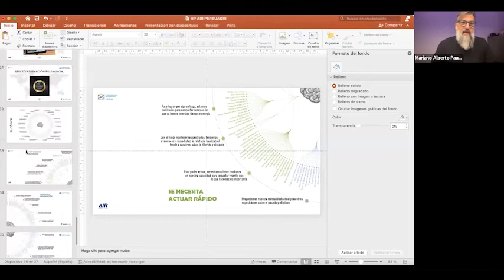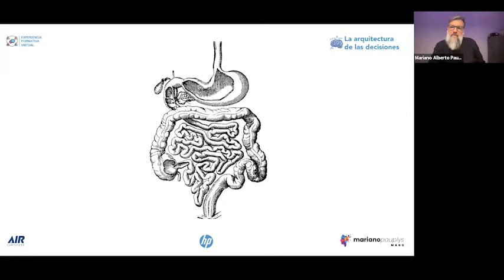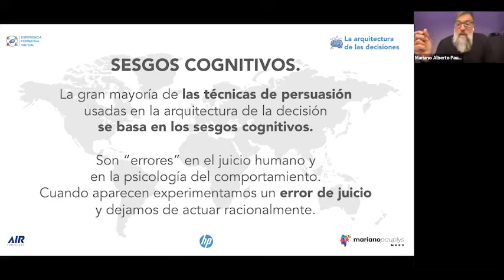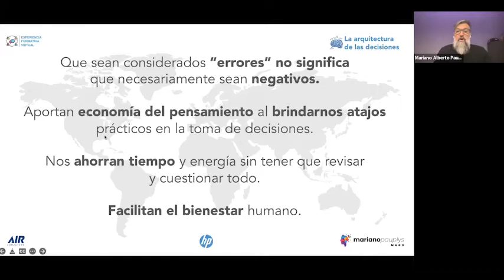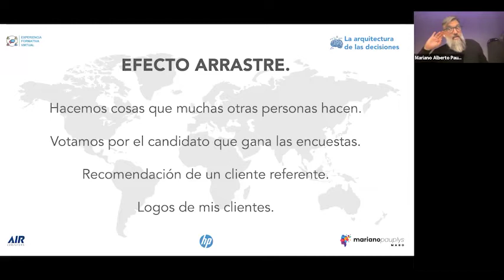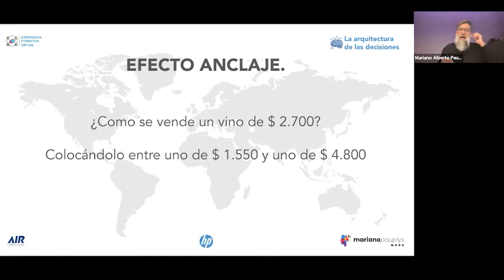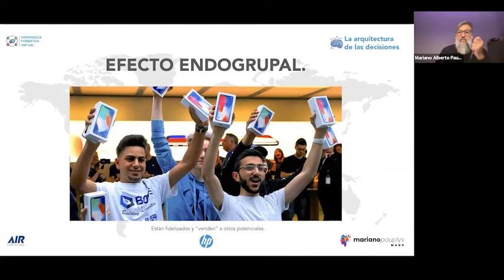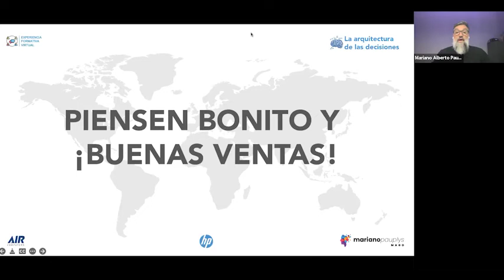¿Cómo funciona la arquitectura de las decisiones en los procesos de compra?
El contexto actual expone a los consumidores a una amplia cantidad de estímulos, información y alternativas sobre productos y servicios. En este workshop impulsado por HP Printers, vas a descubrir cómo funciona la arquitectura de las decisiones para ayudar a tus clientes a hacer las elecciones más convenientes al momento de comprar.

• ¿Qué es persuadir?
• Conductismo en el comportamiento de compra
• Sesgos cognitivos en la toma de decisiones
• Vender es ayudar